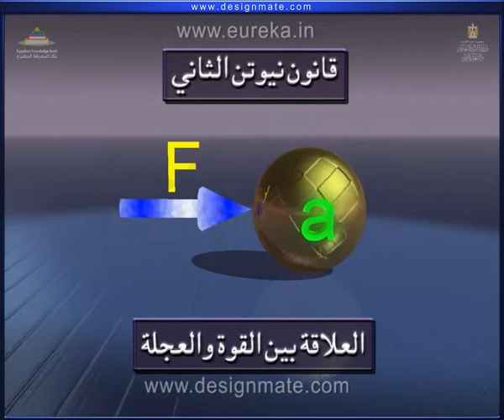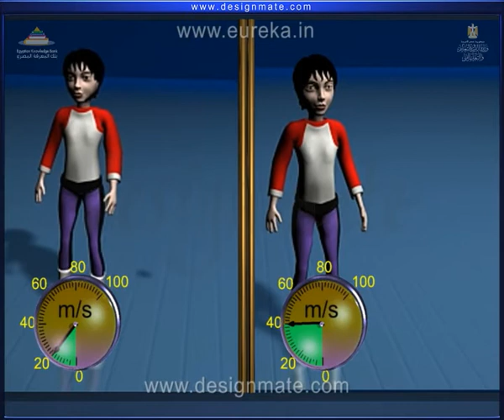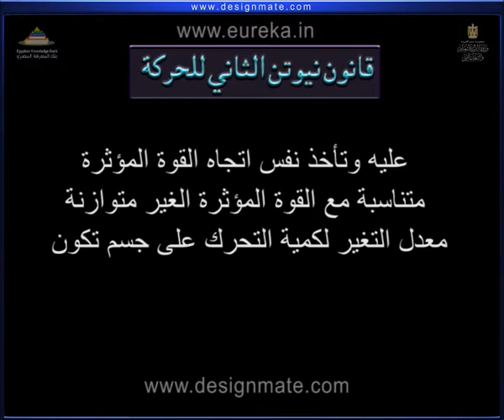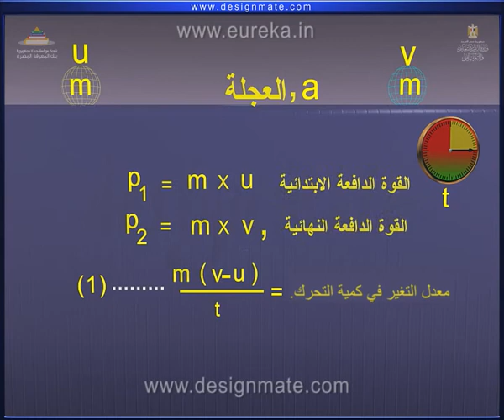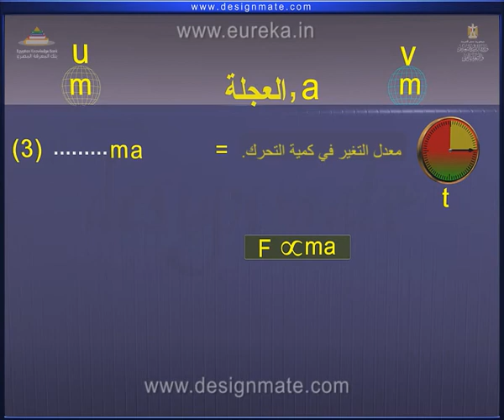شرح قانون نيوتن الثاني للحركة